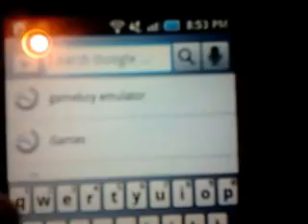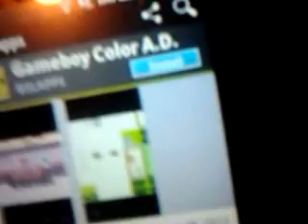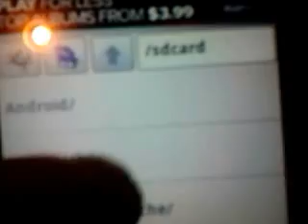Play GameBoy Color Emulator on Android Devices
This Video is to show you Android users how to download a Game Boy Color Emulator! This Emulator will allow you to download and play GBC games that you grew up with or never got the chance to play! I personally play on this all the time!